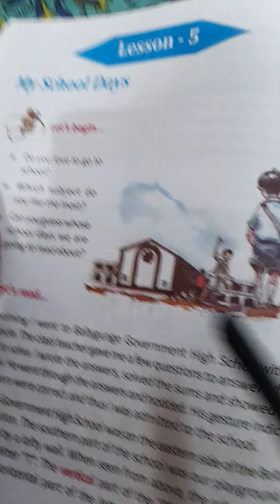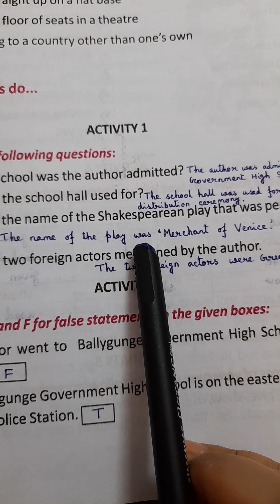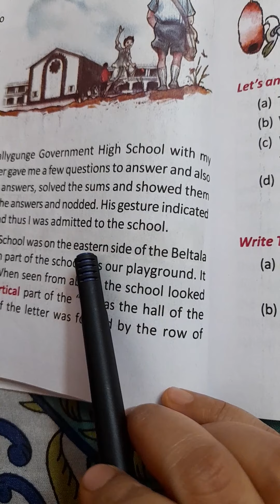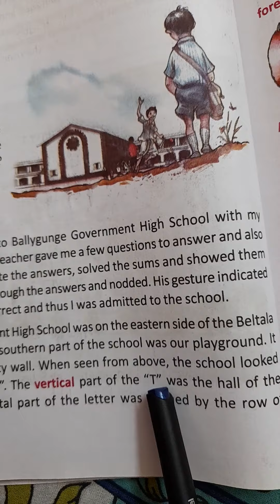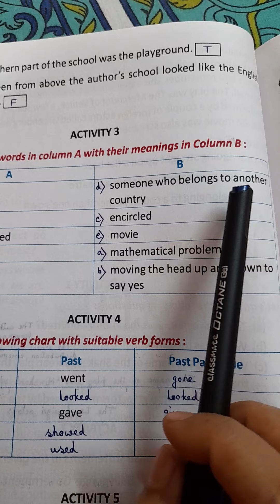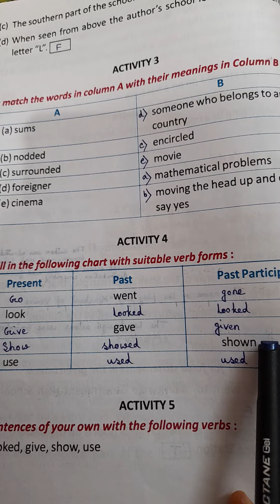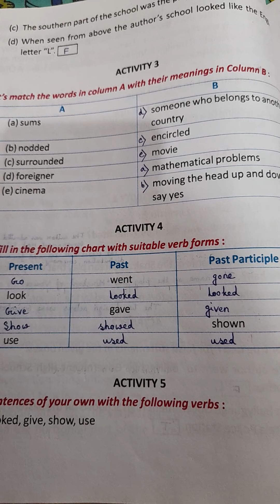My School Days, Lesson-5, Class-V, Activities-1,2,3,4.